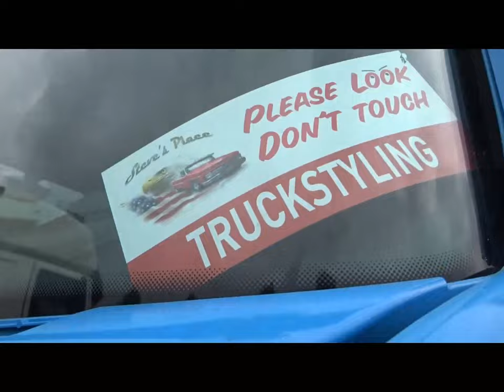#2017022 van Kammen v8 r620